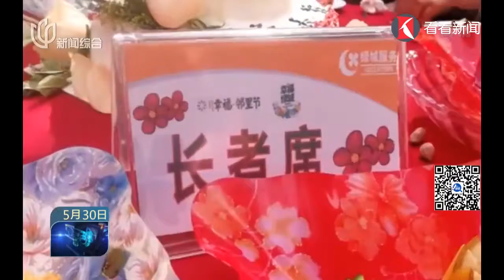拉近邻里关系 河南郑州某小区举办“百家宴” 好不热闹！